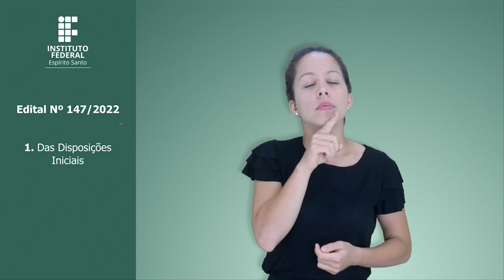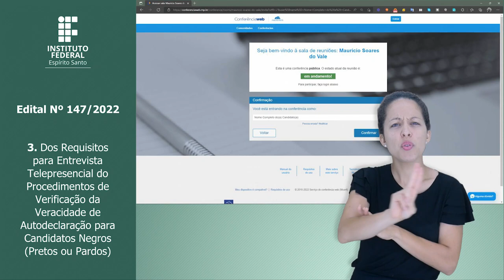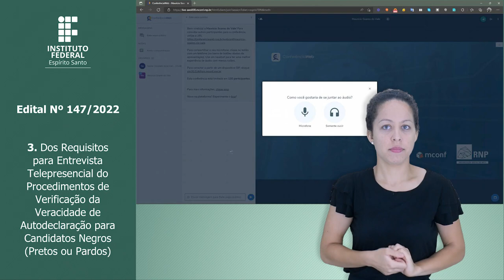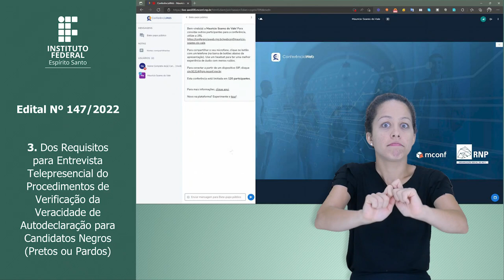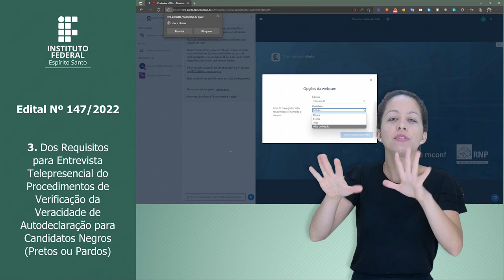Orientação e Convocação para o Procedimento de Heteroidentificação Complementar à Autodeclaração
Orientação e Convocação para o Procedimento de Heteroidentificação Complementar à Autodeclaração de Candidatos Negros (Pretos ou Pardos)